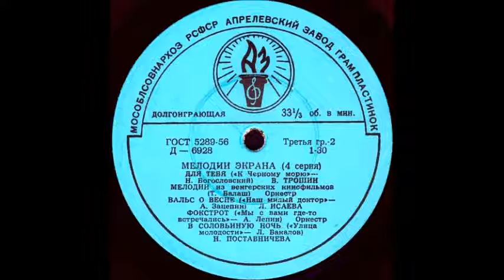ФОКСТРОТ («Мы с вами где-то встречались» - А. Лепин) исп. Оркестр